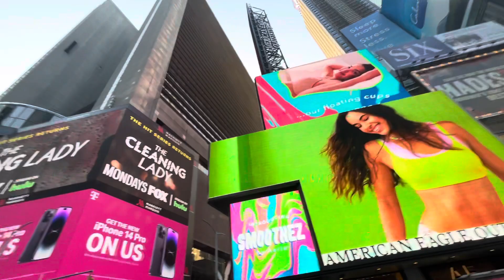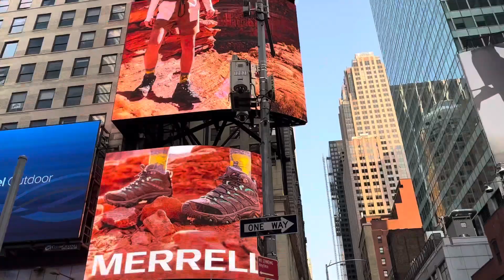El sonido de New York la calle 42 September 17, 2022